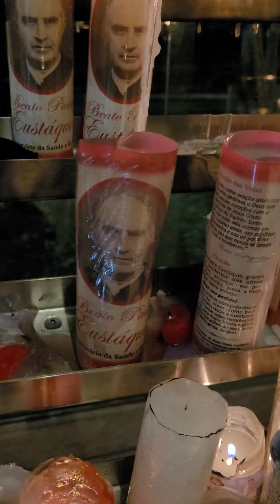Conheça o Santuário de Belo Horizonte